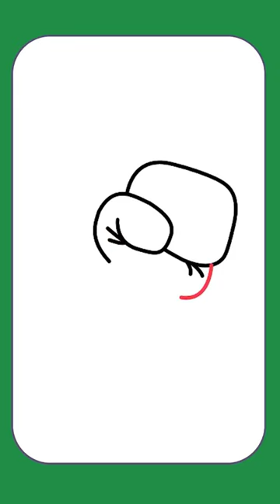Draw boxing gloves 🥊boxing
Today we are going to draw a beautiful boxing glove. Putting on a boxing glove is not difficult. Let's do it together step by step.